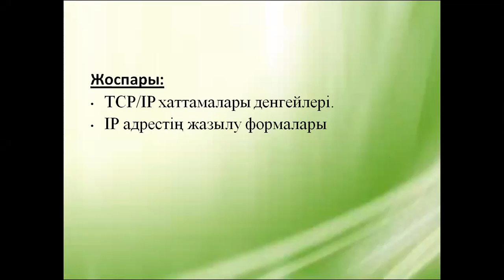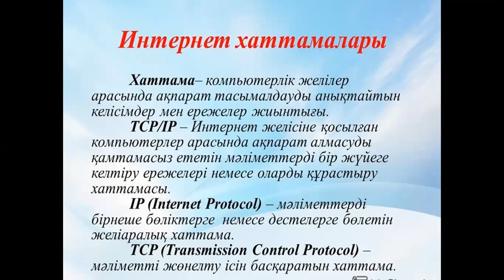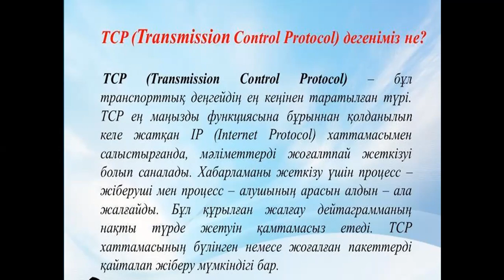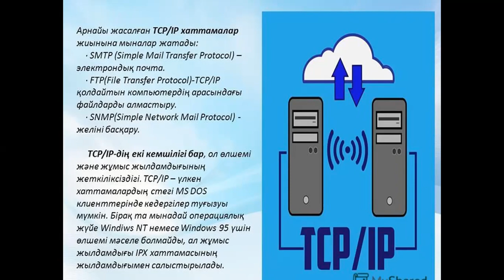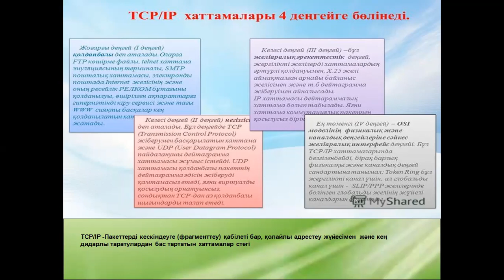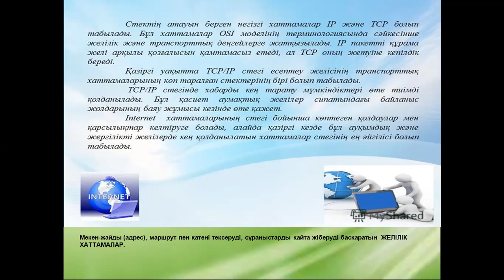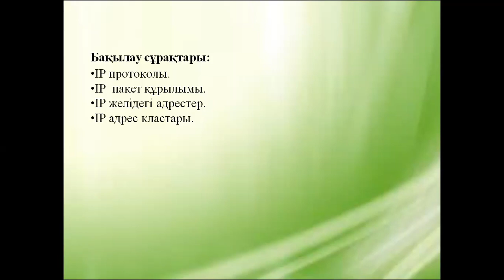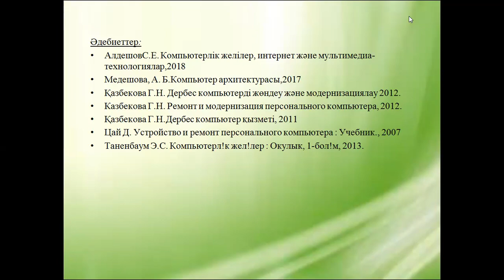4ИПКО Желилер ж ДК модерн у